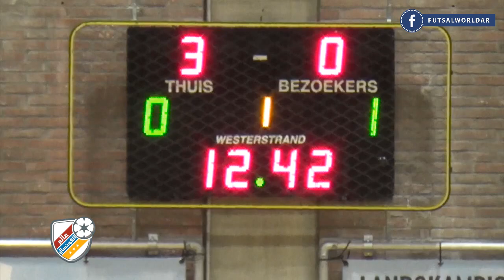UEFA Futsal Champions League - FP Halle-Gooik (BEL) 9x4 KB United (FRA)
هال البلجيكي يتمكن من هزيمة كي بي يونايتد الفرنسي و بنتيجة 9-4 في مباراة تهديفية رائعة بين الفريقين ضمن دور المجموعات من دوري أبطال أوروبا للفوتسال...